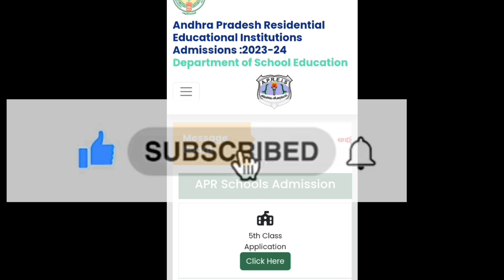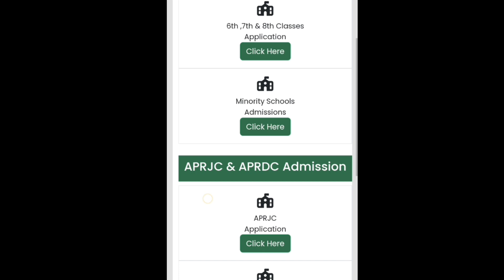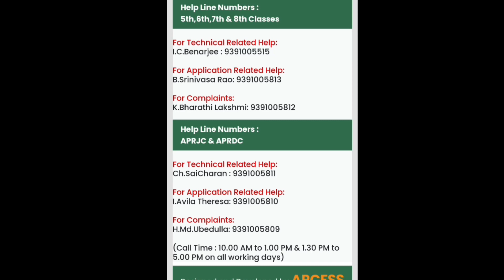APRJC notification Full details in Telugu|aprjc notification 2023|how to apply aprjc 2023|aprdc 2023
aprjc@mrsteluguchannel
aprdc notification details in Telugu
apr 2023